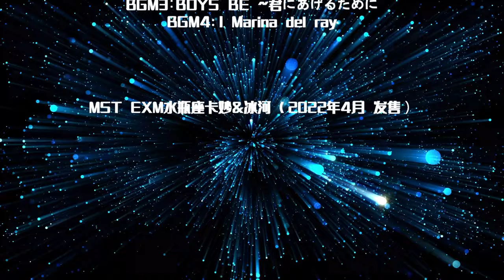MST水瓶座卡妙冰河聖衣神話手辦 Saint Seiya Myth Cloth EXM Camus&Hyoga de Acuario